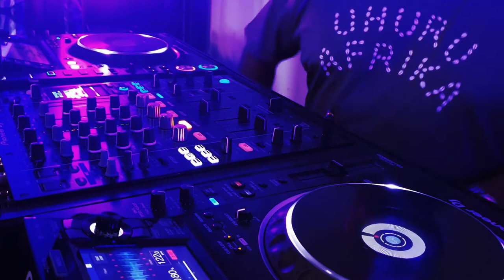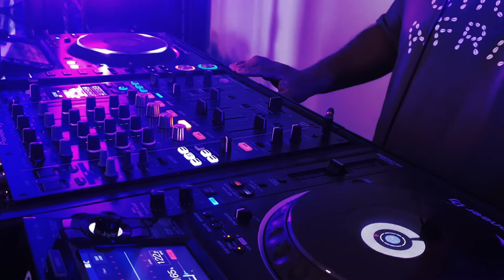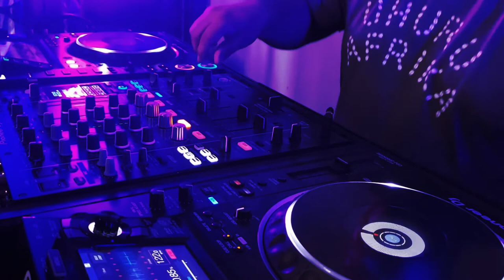Afro House AfroTech Mix 2021 by David Montoya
Mixed by David Montoya and featured on House Nation Music livestream 4-30-21

This is meant for promotional use only and can not be sold in any way, shape or form.

It's all loved and appreciated. Spread love and stop racism!